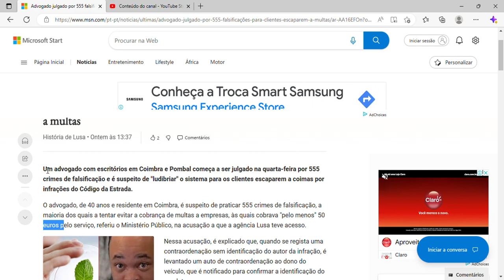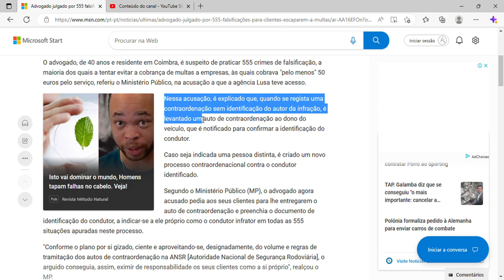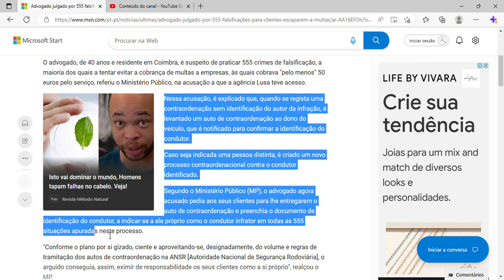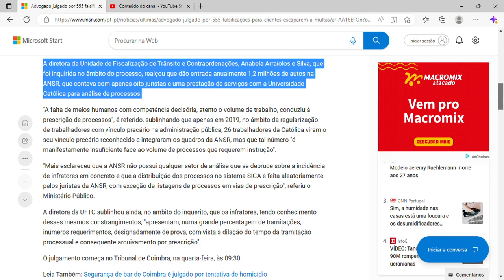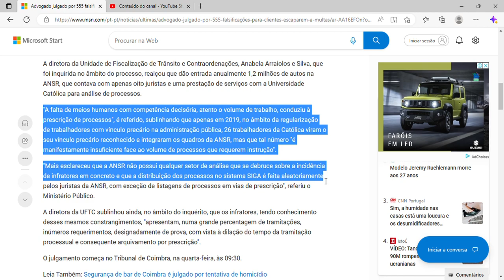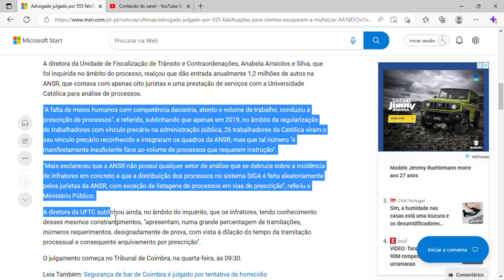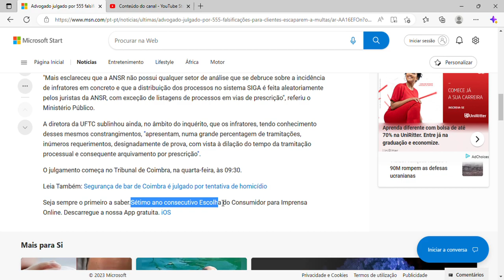Advogado julgado por 555 falsificações para clientes escaparem a multas